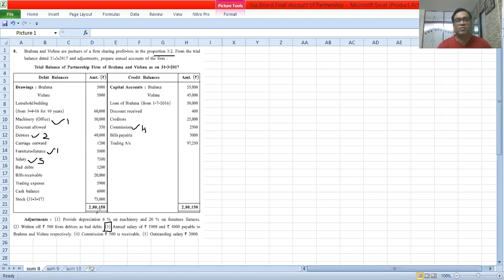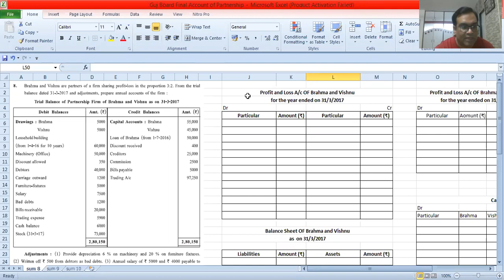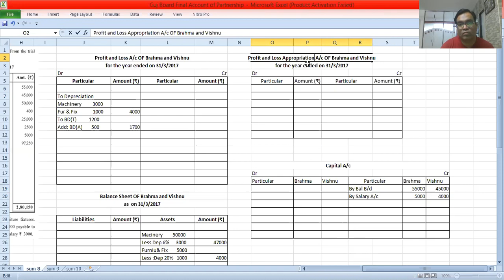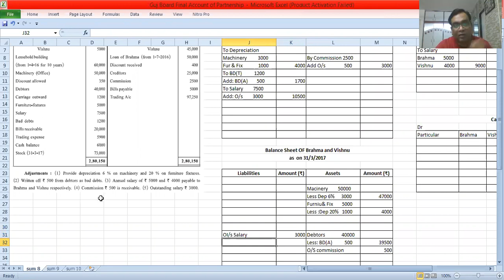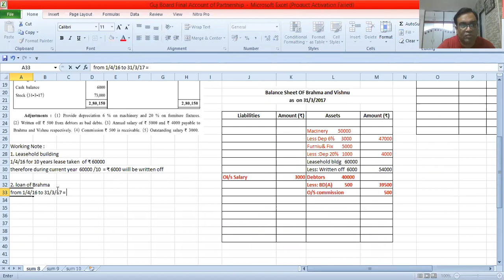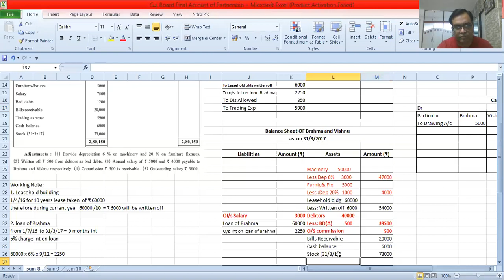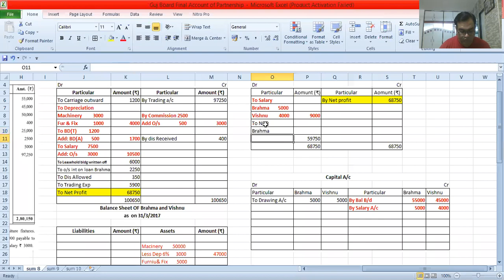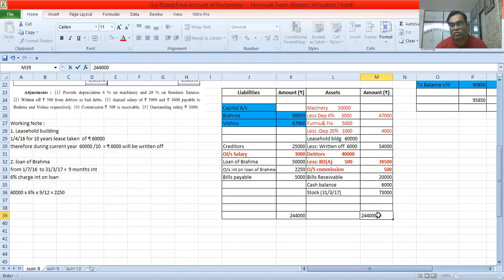Final Account of Partnership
Guj Board Sum 8